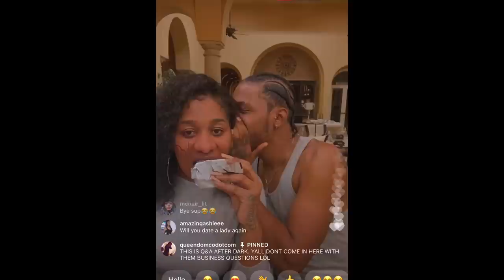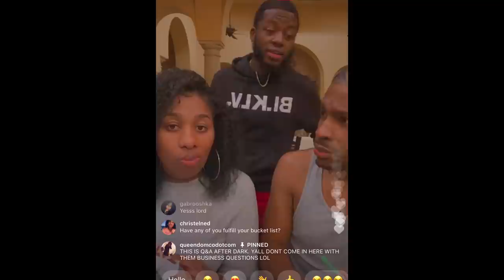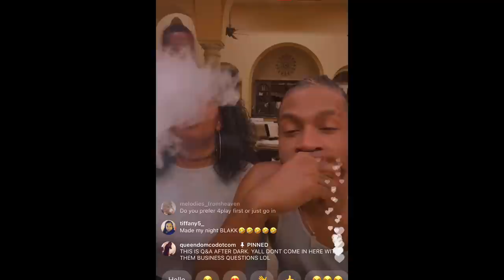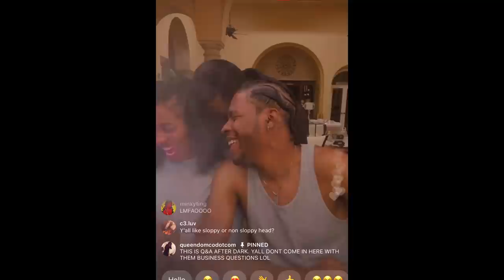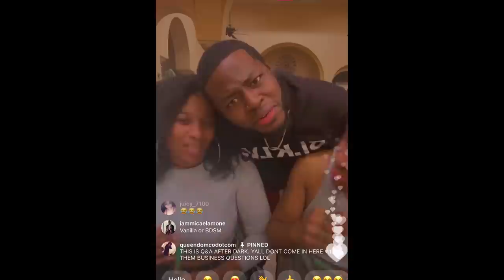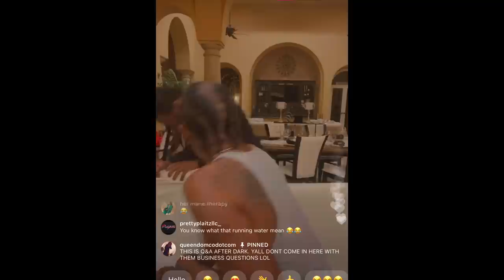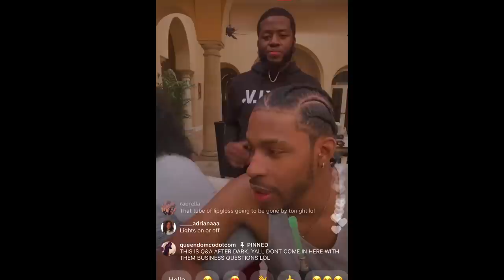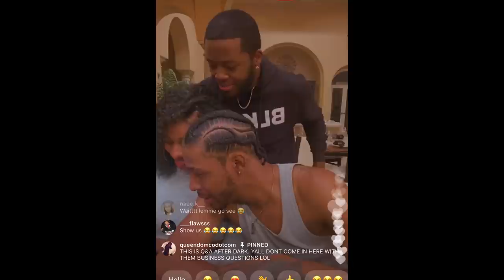SUPA CENT LIVE Q&A WITH FRIENDS (1/14/21)